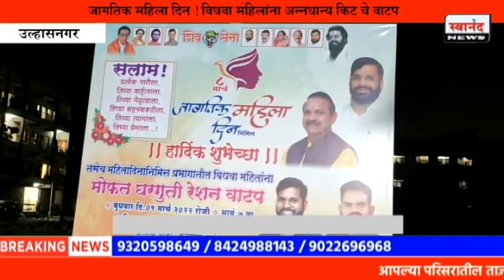जागतिक महिला दिन ! विधवा महिलांना अन्नधान्य किट चे वाटप | चंद्रकांत बोडारे यांच्या हस्ते वाटप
SEND ME STUFF:

Near B.K.No.1416,
Maratha section - 32,
Ulhasnagar - 421004,
Dist. : Thane,
Maharashtra,
India